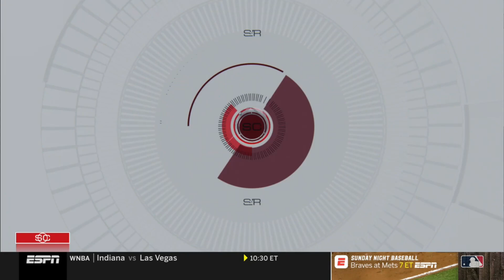Hannah Storm 6/29/19